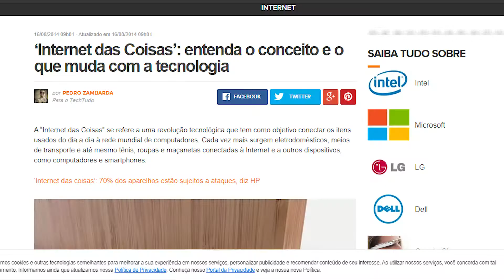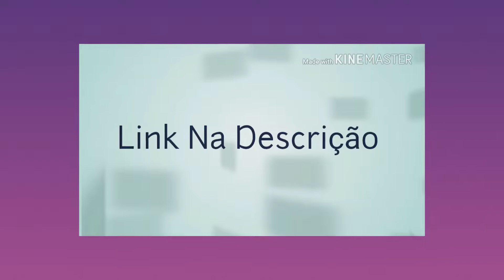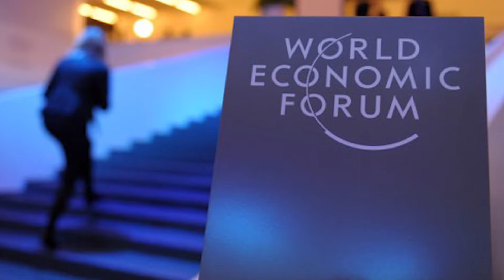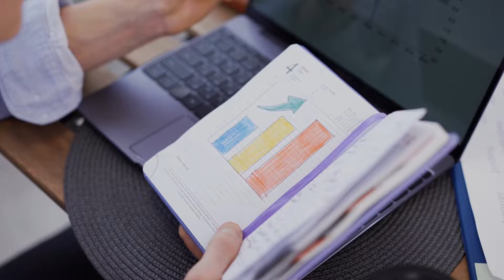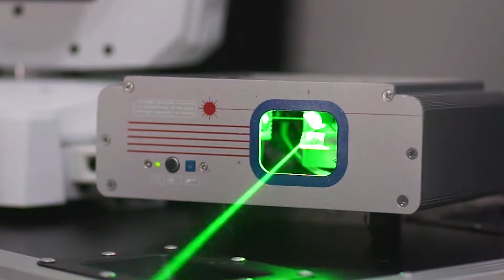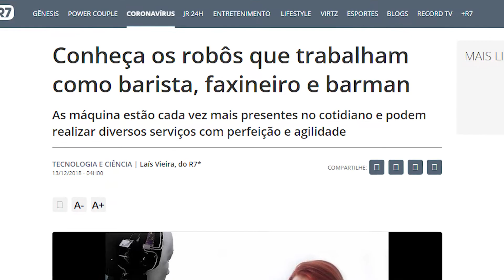Profissões Que Irão Desaparecer No Futuro - As previsões do Fórum Econômico Mundial sobre o futuro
Nesse vídeo eu explico quais as 10 profissões que correm risco de desaparecer e acabar, até 2030! Também explico a quarta revolução industrial " industria 4.0 " e seu conceito e também explico o que Internet das coisas " à interconexão digital de objetos cotidianos com a internet, conexão dos objetos mais do que das pessoas."

Mas agora o que é internet das coisas?
Internet das coisas é um conceito que se refere à interconexão digital de objetos cotidianos com a internet, conexão dos objetos mais do que das pessoas.
Em outras palavras, se refere é uma revolução tecnológica que tem como objetivo conectar os itens usados do dia a dia à rede mundial de computadores.
Cada vez mais surgem eletrodomésticos, meios de transporte e até mesmo tênis, roupas e maçanetas conectadas à Internet e a outros dispositivos,
como computadores e smartphones.

Agora vamos a outra diferença:
Indústria 4.0 ou Quarta Revolução Industrial é uma expressão que engloba algumas tecnologias para automação e troca de dados e utiliza conceitos de Sistemas
ciber-físicos, Internet das Coisas e Computação em Nuvem. O foco da Quarta Revolução Industrial é a melhoria da eficiência e produtividade dos processos.

O mercado de trabalho está em constante mudança – e a velocidade com que isso acontece aumenta, dada a chegada da tecnologia nas empresas.
Um relatório do Fórum Econômico Mundial, The Future of Jobs, afirma que 65% das crianças que estão no primário hoje terão uma profissão completamente nova no futuro.
Além disso, muitas carreiras desaparecerão e outras serão substancialmente alteradas.
Até 2030, espera-se que a taxa de desemprego global salte cerca de 4 vezes, dos atuais 4,9% para 20%.
Especialistas apontam que centenas de profissões deixarão de existir, deixando milhões de pessoas desempregadas em todo o mundo.

Nesse período novas profissões também devem ser criadas.

E no meio desse processo, os profissionais terão que se adaptar e se preparar para uma possível transição de carreira –
já que muitas profissões deixarão de existir e outras vão surgir.

Vídeo gravado por um celular Motorola One Action

0:00 - Introdução do vídeo
0:31 - O que é internet das coisas
1:06 -O que é industria 4 . 0
1:38 - como funcionaram carros eletrécos no futuro
1:56 - Maquinas ocupando espaço de humanos
3:26 - o que o Forúm Economico mundial prever para o futuro
4:02 - Operador de caixa
4:25 - Assistente administrativo
4:31 - Auxiliar de escritório
4:36 - Alimentador de linha de produção
4:42 - Vendedor de comércio varejista
4:58 - Servente de obras
5:02 - Vigilante
5:27 - Motorista de caminhão
6:02 - Faxineiro
6:12 - Professor de nível fundamental ou médio